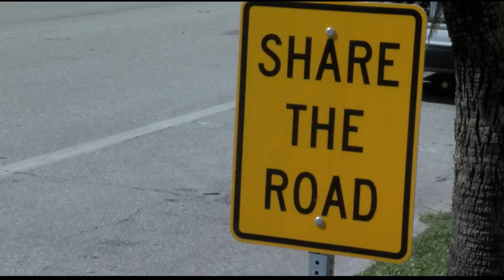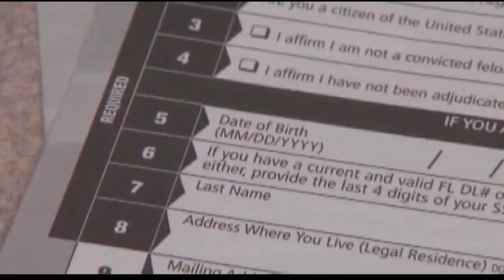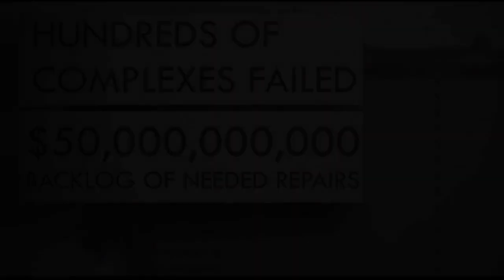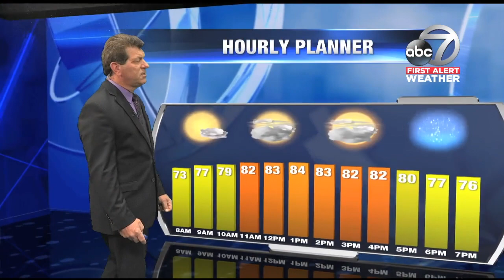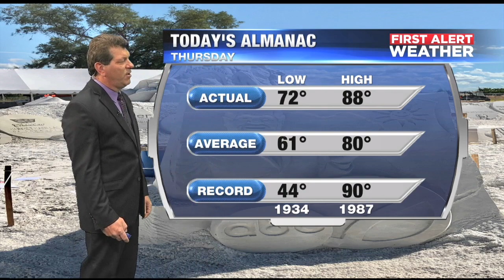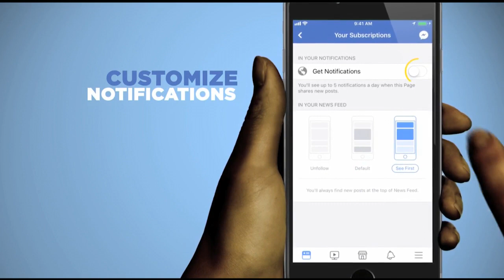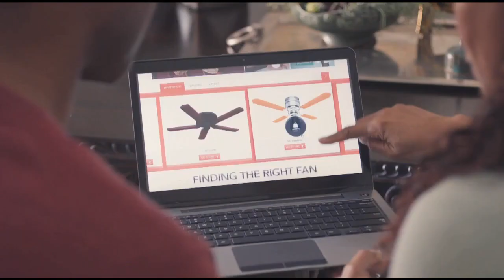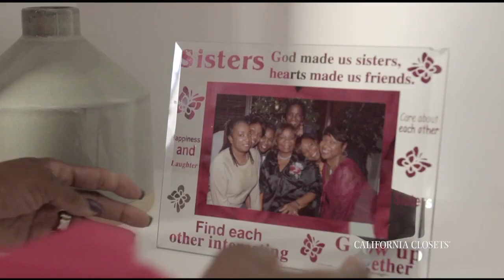Video: ABC 7 News at 6pm - Thursday November 8, 2018